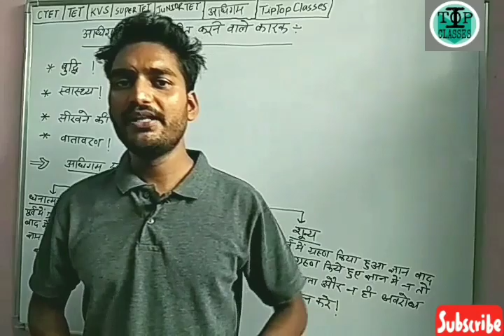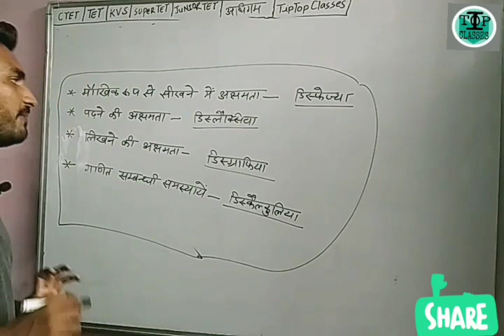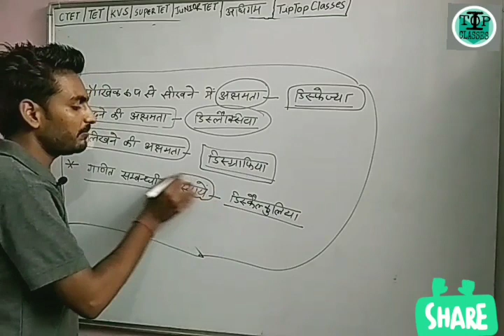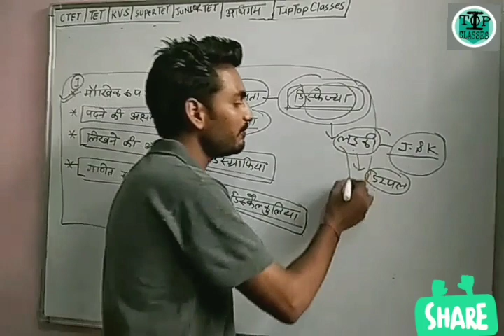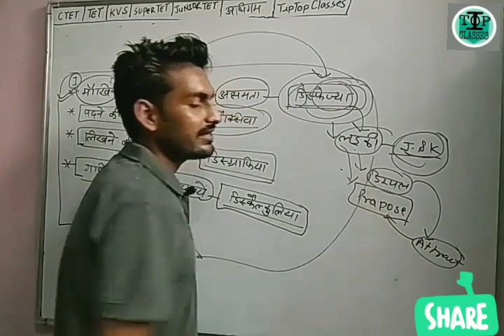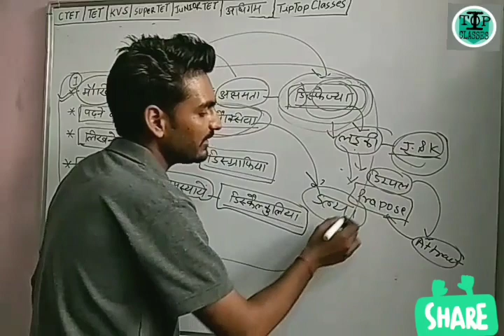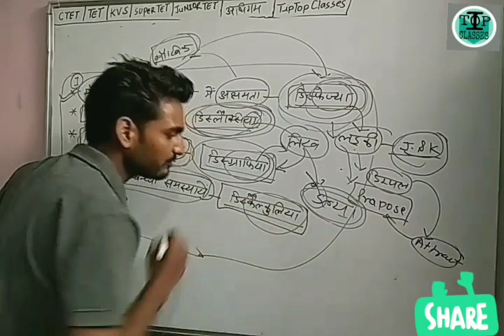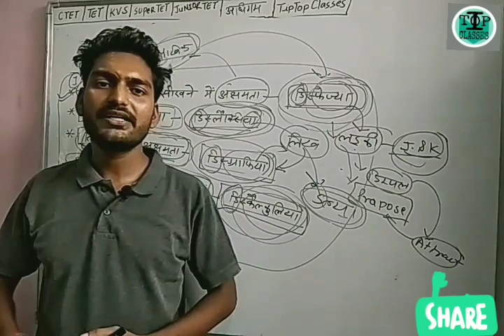अधिगम अक्षमता के प्रकार|class-16|ctet|Tet|Kvs|Supertet||special|By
कोहलवर्ग एवं वाइगोत्सकी

Pdf file के लिए  ।।